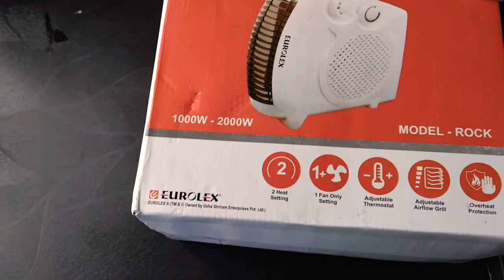RoomHeaters# 1000 -2000 Model - Rock#Unboxingbabua